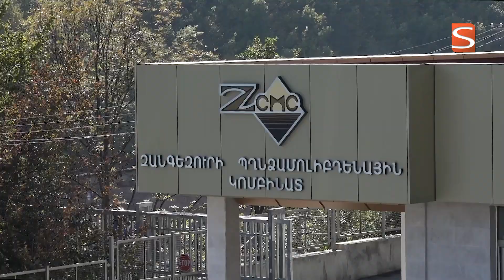«ԶՊՄԿ» ն կրկին առաջատար է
Զանգեզուրի ՊՄԿ-ն հարկային դաշտում կրկին գերազանցել է սահմանած ռեկորդը։ ՊԵԿ-ը հրապարակել է 3-րդ եռամսյակի 1000 խոշոր հարկ վճարողների ցանկը, ըստ որի ընկերությունը կրկին առաջին հորիզոնականում է։ Այս տարվա 9 ամսում հանքարդյունաբերական ձեռնարկությունը պետական գանձարան է վճարել գրեթե 130 միլիարդ դրամ։